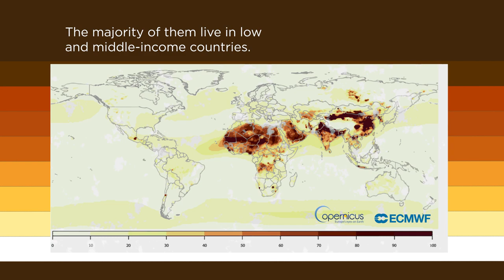Air pollution processes and impacts (English)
Air pollution represents a serious environmental problem causing premature deaths and impacts on ecosystems. World Meteorological Organization took the commitment at the First Air Pollution and Health conference to contribute to the reduction of the premature deaths from air pollution by providing the observational evidence of pollution levels and forecasts for acute air pollution episodes. The animation explains how air pollution is formed, particular reflecting on the role of meteorological processes and the services that WMO develops to deliver on its commitments.